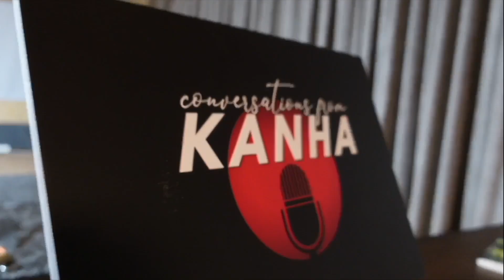Within 24 hours I lost all the money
Artist and professor of fine arts at Dresden University, Christian Macketanz  shares his thoughts on heart, life and meditation.

00:00 Introduction
01:36 Childhood life
05:09 Interest in art
06:59 Interest in spirituality
10:42 Adulthood life
12:12 Stereotype of a penniless artist
16:03 Approach to art
19:38 Influence towards art
21:20 Interest in Heartfulness meditation
28:46 Influence of meditation on art
29:50 Relationship with Chariji
30:30 First trip to India
32:40 Duality in art
36:20 Impact of meditation on art
39:10 Process of teaching art
41:14 Passion in art
43:12 Working for Inner Peace Museum
54:10 Digital scarcity
58:27 Working on Lalaji’s face
01:02:27 Meditation experience
01:04:55 Conclusion

This is a place to share learnings and stories from the heart.